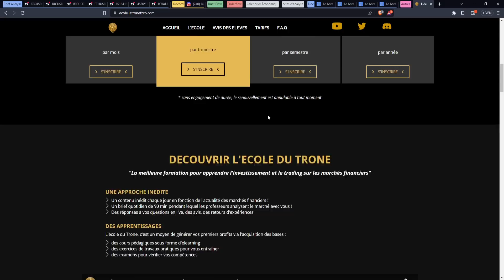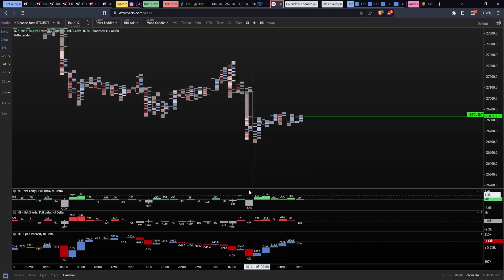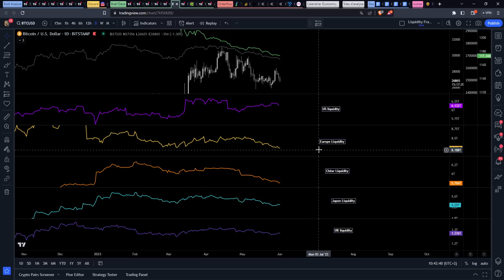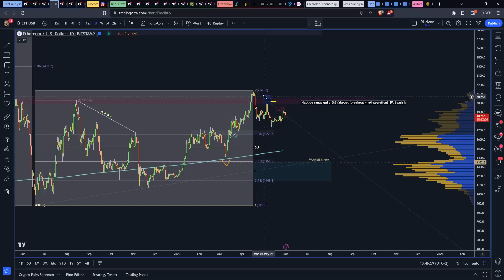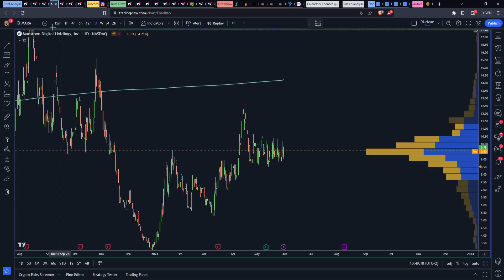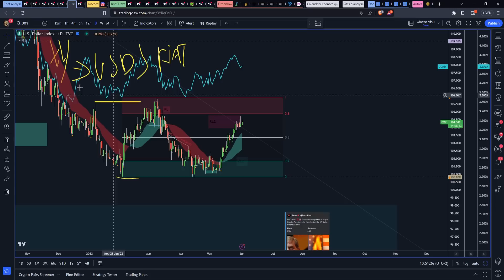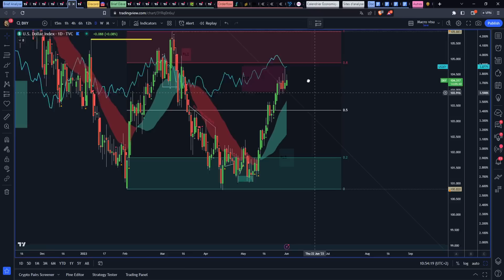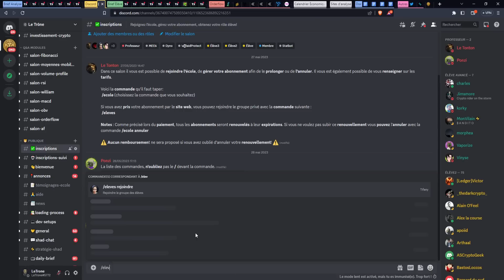CRYPTO : ETHEREUM sur un NIVEAU CRITIQUE 🚨 ATTENTION au BITCOIN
Nous avons parlé du Bitcoin et de sa baisse aujourd'hui et des objectifs court-terme et moyen/long-
terme, également nous avons parlé macroéconomie et avons analysé le Dollar Index, le GOLD, le SP500
Nous avons également analysé Ethereum (ETH)

00:00 Sommaire : Bitcoin Ethereum & Macroéconomie
00:26 Sortie du site de l'école! Nouvelles formules d'abonnement!
01:47 Crypto : Analyse Bitcoin (BTC)
06:25 Fin de l'argent magique!
10:18 Crypto : Analyse Ethereum & Analyse 'Big Picture'
15:13 Macroéconomie : Analyse Dollar Index GOLD SP500 Nasdaq
19:14 Outro : École & BitGet